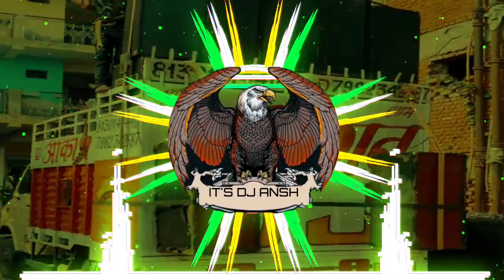Me khada dware pe || sherawali song || full sound cheeck song || ds prajapati